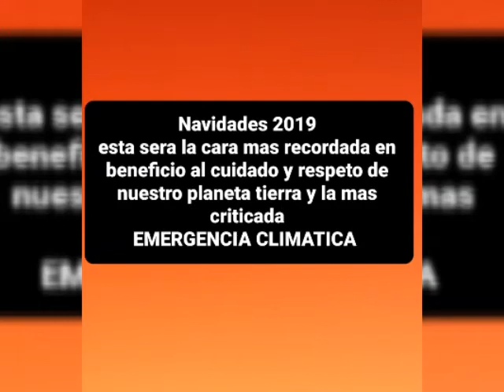[14#]La cara más recordada en las Navidades 2019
Una adolescente que tan solo sea preocupado por su planeta tierra y esta siendo criticada por medio mundo y claro hay muchos países implicados y muchos  intereses de por medio y por otra parte pues la envidia que es muy mala